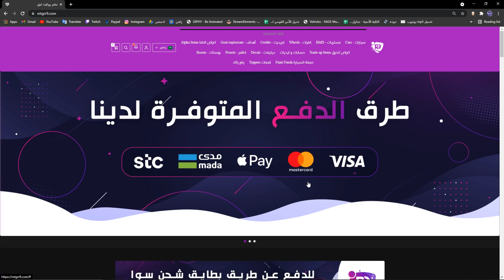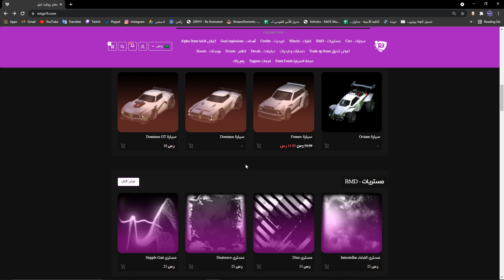روكيت ليق|لقطات اسطورية ضد معلق في بطولة العالم